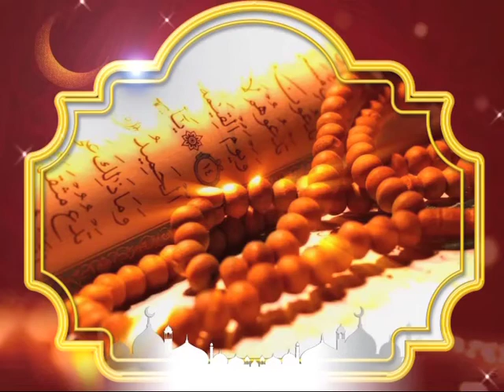Eid Mubarak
DD Urdu wishes you Happy Eid...
Watch our special programme on the occasion of Eid al-fitr on Wednesday 6th July at 01:30 AM, 05:30 PM only on DD Urdu.